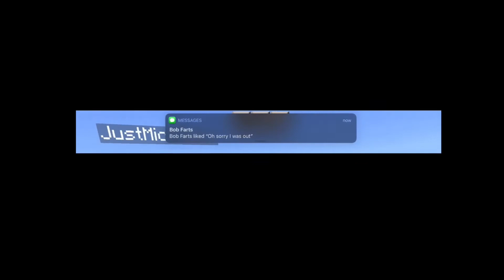WhenYou’re playing Minecraft and you get a notification be like￼￼